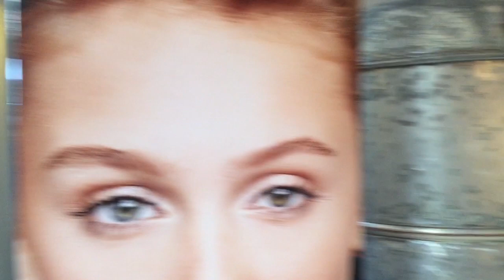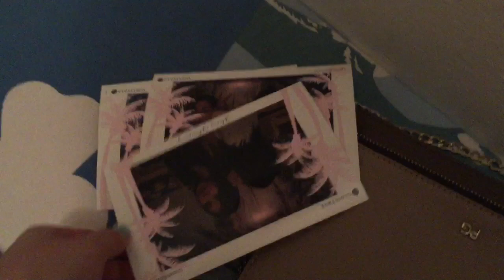Den heirate ich! haha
Heutiger Vlog:
Event mir Glossybox und BareMinerals
David Owens (ich liebe seine Musik! er hat was voll faszinierendes ♥)